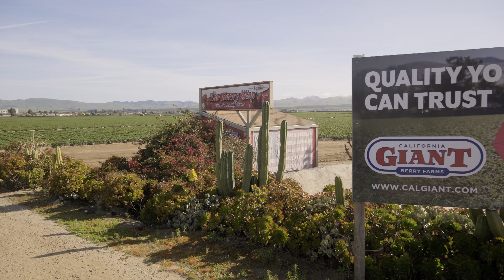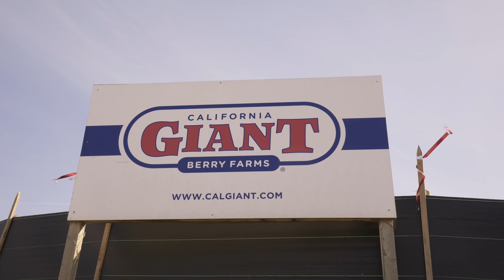Strawberry Industry Partner of the Year | California Giant Berry Farms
The Strawberry Industry Partner of the Year Award for California Giant Berry Farms.